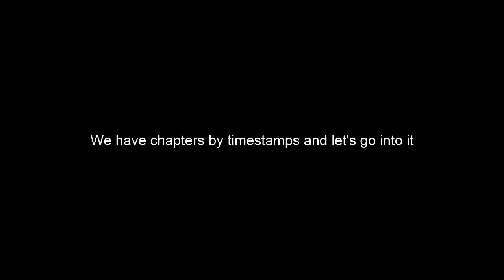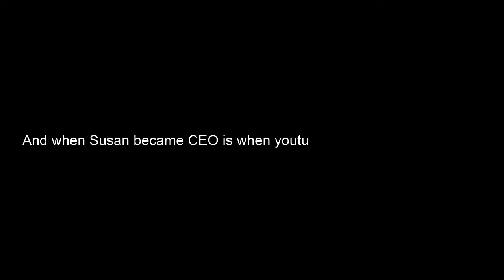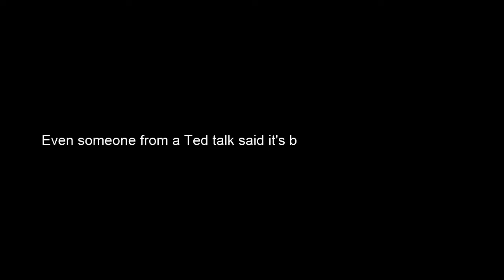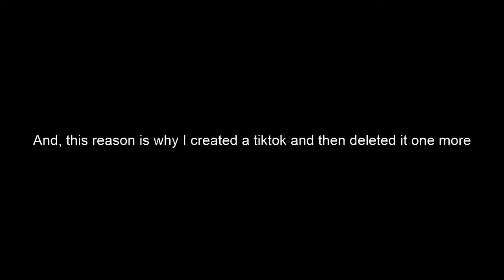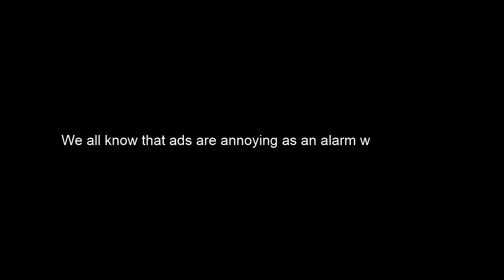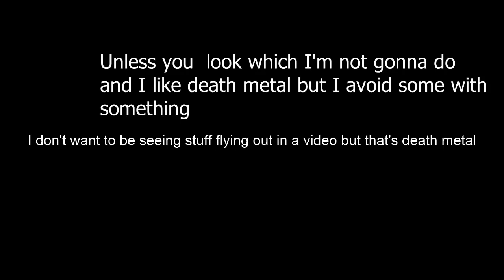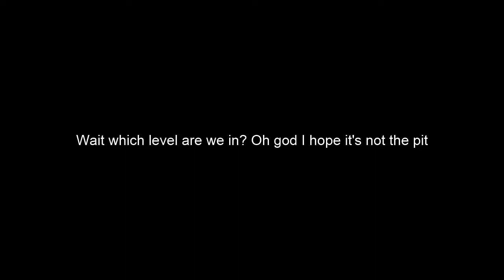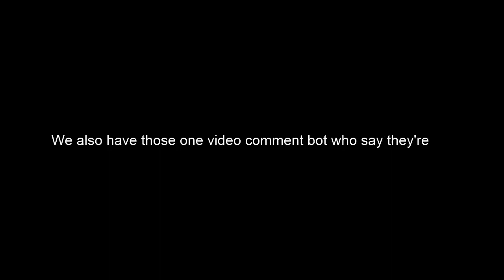My Frustrations with Youtube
I had this idea since January and I made the thumbnail and you can ask me questions
if you want to interview me about it on discord Palaremauve#8821
MFWY (My Frustrations with Youtube) Chapters

Started since: 5/17/2022 to 5/26/2022 (last day of school)

Intro: 0:00

Chapter 0: 0:20

Chapter 1: History 0:33

Chapter 1.5: Some History 0:50

Chapter 2: The Downfall and Frustrations 1:00

Chapter 3: Clickbait 1:33

Chapter 3.5: Cringe 2:35

Chapter 4: Controlling Algorithms 3:06

Chapter 5: The CEO 3:55

Chapter 6: Demonetization and Money 4:31

Chapter 6.5: Ads 4:48

Chapter 7: Double Standards 5:35

Chapter 8: Loss of Motivation 6:35

Chapter 9: Comment Bots 7:31

Chapter 9.5 Comment Bots 2.0 8:03

Chapter 10: They Don't Care About Us 8:25

The Escape: 9:01

Outro: 9:21